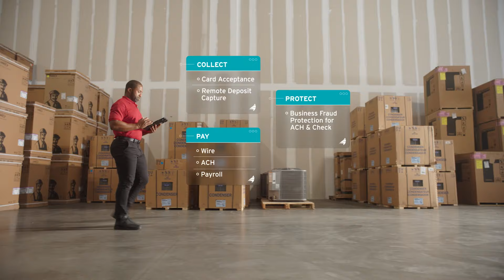Seacoast Bank Business Banking: Mechanical One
Business Banking for air conditioning company